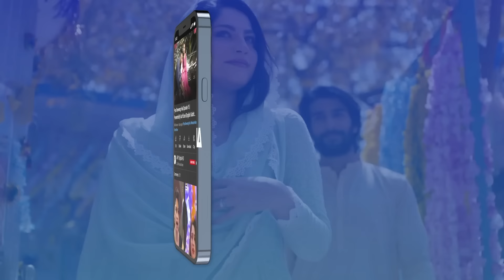Bulbulay Season 2 Episode 197 | 9th April 2023 | ARY Digital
Bulbulay Season 2 Episode 197 | AyeshaOmar | Nabeel | 9th April 2023 | ARY Digital

Cast:
Nabeel,
AyeshaOmar,
HinaDilpazeer,
MehmoodAslam,
Ashraf Khan,
Shagufta Ejaz.